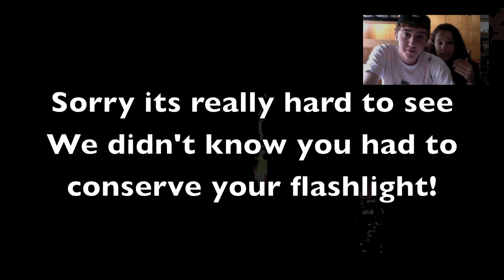Slenderman with my Girlfriend!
Hope you guys enjoyed! did a little something new
Sub him for the truffle shuffle!